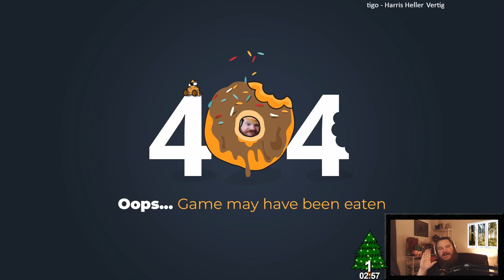The Biggest Adventure For The Love Of Music - BDB S3E713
Minecraft 1.18